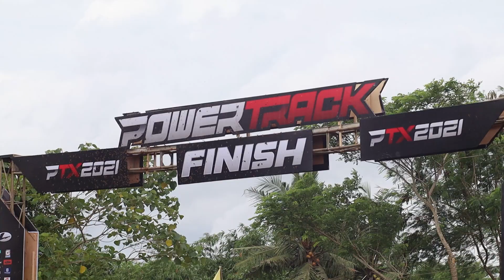Gaya Balap yang Berbeda antara Sekolah Balap di Eropa dan Amerika! Arjuna dan Srikandi Beraksi!!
Gaya Balap yang Berbeda antara Sekolah Balap di Eropa dan Amerika! Satu Cowo Satu Cewe
Delvintore Alfarizi dan Sheva Ardiansyah